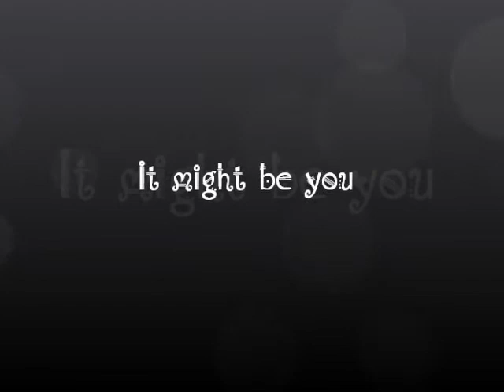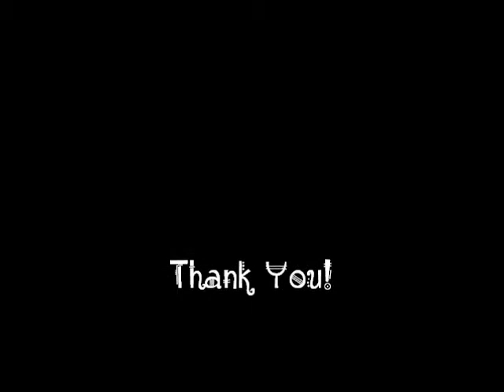It might be you@Jocky Club